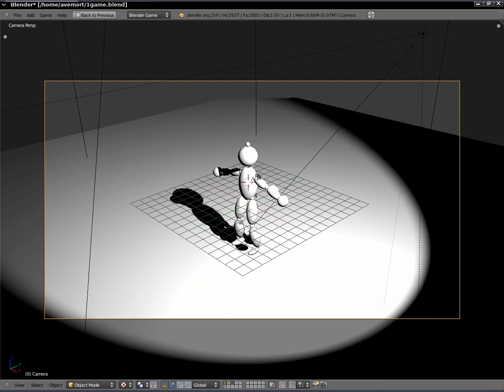blender armature ragdoll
prueba de una ragdoll que se adapta a una armature. y es capaz de re-ubicarse después de recibir un impacto